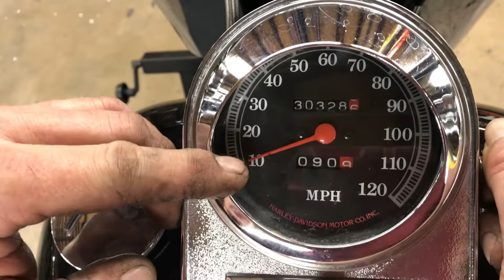1995 Harley-Davidson Softail Fatboy FLSTF (30,328) 3488 Fallen Cycles